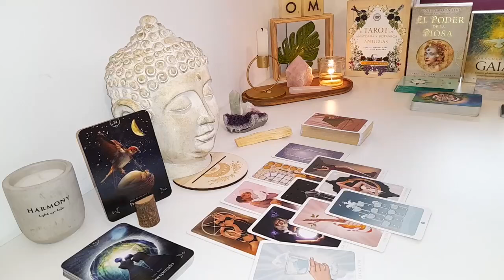AQUARIUS URGENT‼️TRUTH SUDDENLY COMES OUT…I HOPE YOU'RE READY FOR IT..!AQUARIUS LOVE TAROT READING❤️